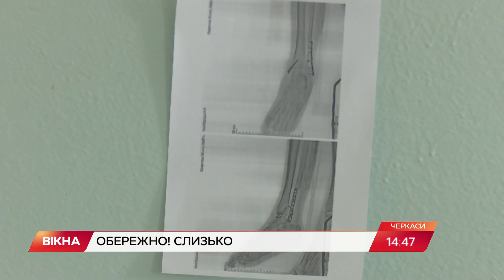Коронавірусні рекорди в Європі та люта негода в Україні | ДАЙДЖЕСТ АКТУАЛЬНИХ НОВИН | Вікна-Новини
- Захворюваність на Covid-19 б'є рекорди в Євросоюзі. Небачену кількість заражених виявили вчора у Німеччині та Франції.

- Будьте обережні на дорогах. Через ожеледицю стала зростати кількість аварій. Водії не справляються з кермуванням, автівки вилітають на зустрічку та злітають у кювети.

Побач більше!